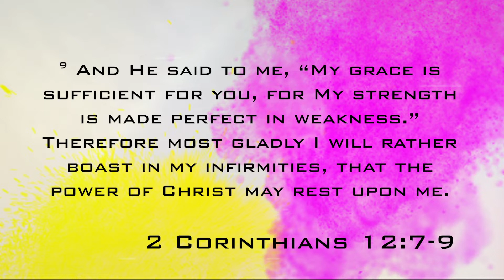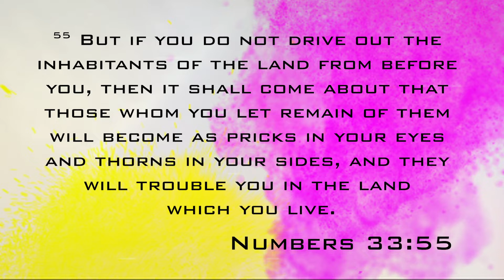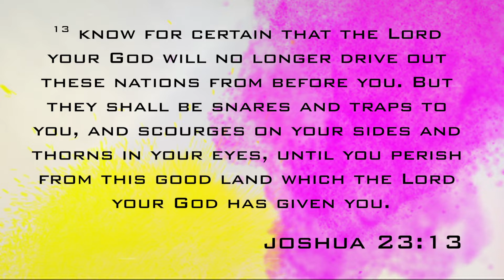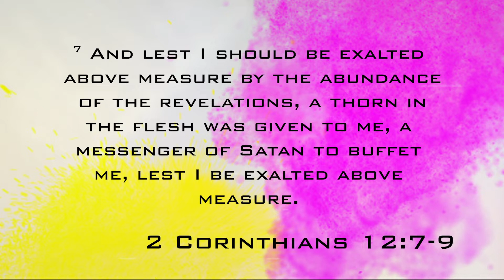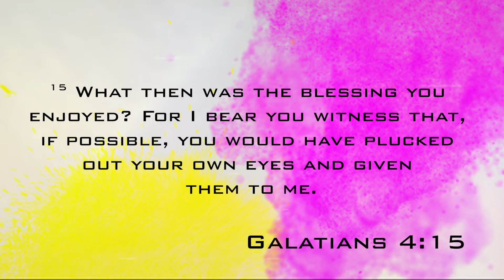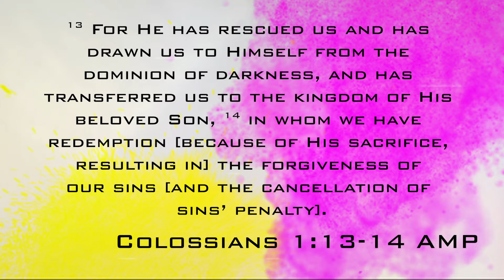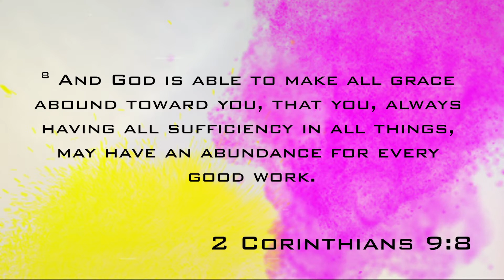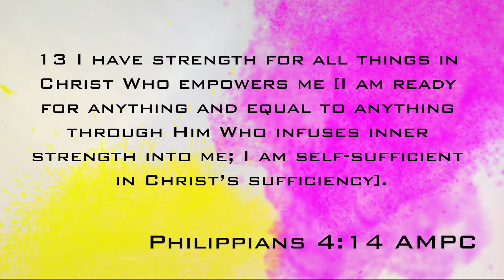Healing Flows Through Grace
In this message Nerida defines how God's Grace empowers us to experience healing and everything else Jesus provided through the Finished Work of Jesus. Nerida also covers "Paul's Thorn" and rightly divides the context.

Recorded at "Kingdom Fire Conference 2013"